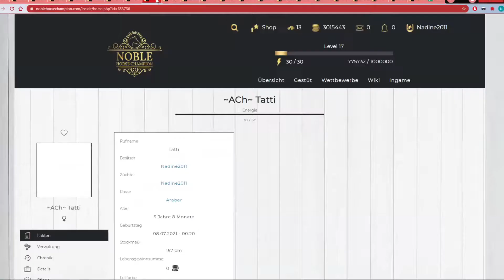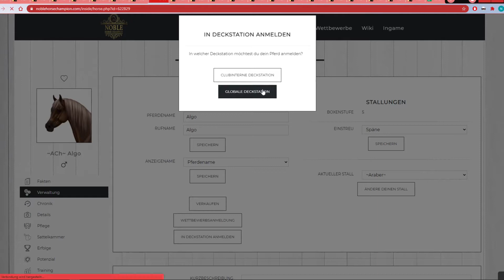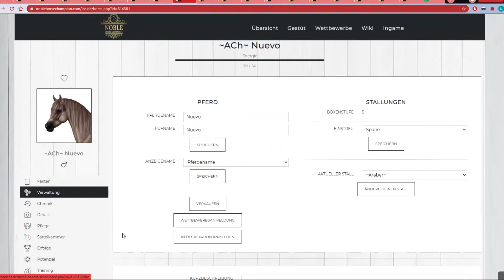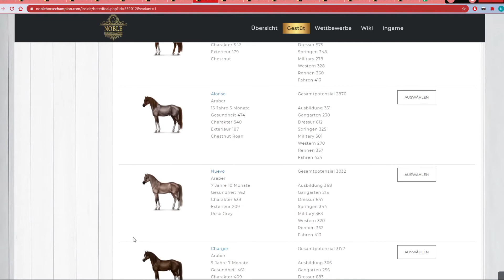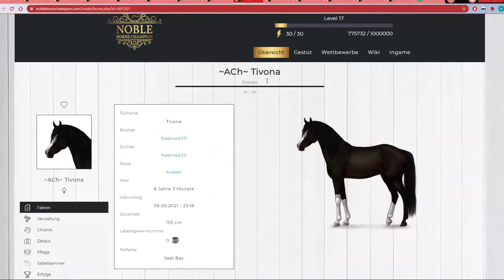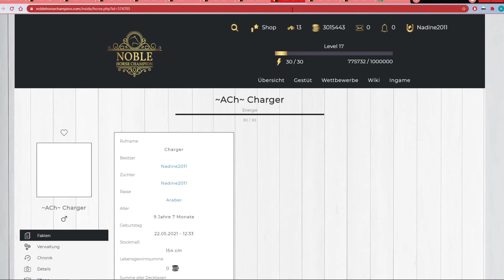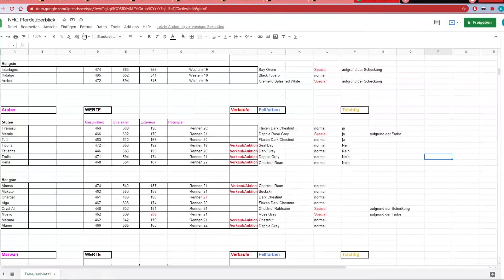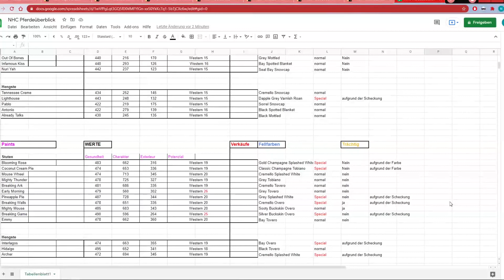Noble Horse Champion 🐴 Heute:die ARABER! #109 [Lets Play][German/Deutsch]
→ Noble Horse Champion ←

Wenn euch dieses Projekt gefällt,könnt ihr es gern liken und/oder kommentieren,positiv wie auch negativ.

Vielen Dank

YouTube Mediathek